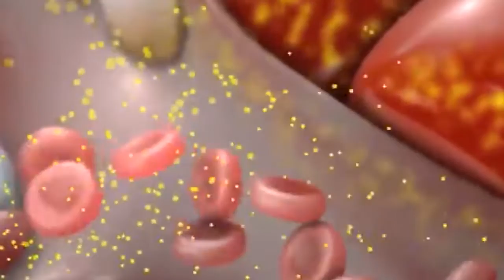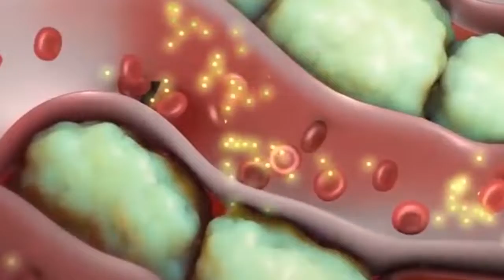La Hepatitis, causas y consecuencias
Cuando los científicos en Europa y Estados Unidos enfrentan una nueva y extraña hepatitis infantil grave, hoy nuestra compañera Martina Espinal nos habla sobre los diferentes tipos de hepatitis y las causas que las provocan